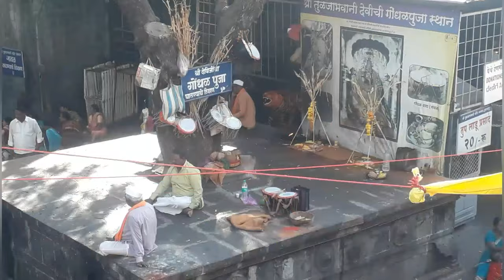तुळजापूर | Tuljapur Tuljabhavani Temple full view | तुळजापूर भवानीमाता मंदिर संपूर्ण दर्शन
Tuljapur Bhavani Temple History:
Tuljapur houses a sacred temple dedicated to goddess Tulja Bhavani. This Temple was established in the 12th Century. The Tuljabhavani temple is one among the Devi Shaktipeeths. This temple is the second Shaktipeeths of goddess Sati. The idol of the Tuljabhawani is believed as Swayambhu (Self evolved). The idol of the deity is 3ft tall. As the Deity Bhavani is an incarnation of goddess Kali the idol has eight arms holding different weapons. The temple looks spectacular on the eve of Navratri.
Tuljabhavani mata temple, tuljapur darshan, Bhavani mata temple tuljapur, tuljapur

Background music
Yellow tunes